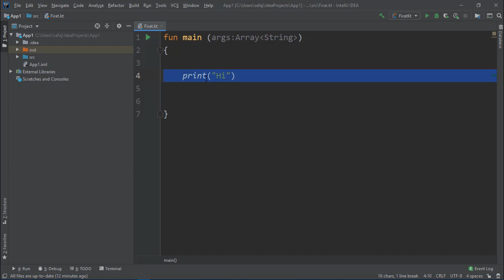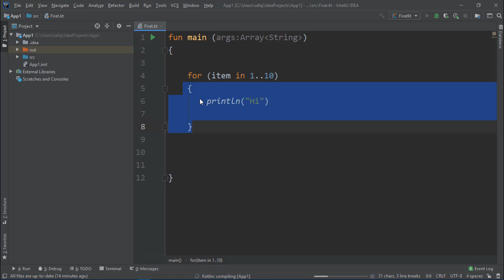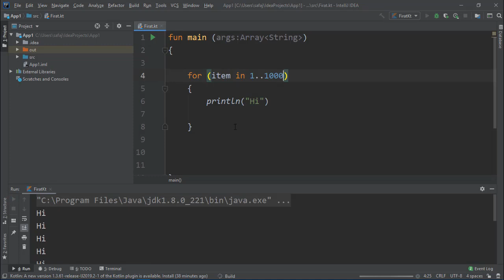Kotlin | For loopالبنية التكرارية